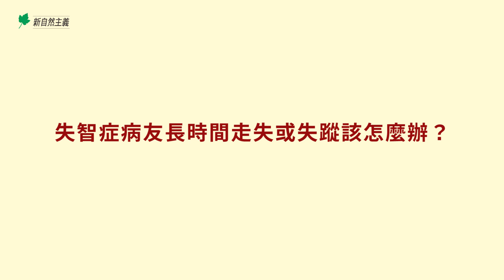失智症病友長時間走失或失蹤該怎麼辦？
案例：
父親退休後的興趣就是跟朋友一起在家裡附近的公園下棋、聊天，隨著年紀一日一日的增長，朋友們有的不在了、有的則是搬離了附近。
這幾年父親有點狀況，經診斷後可能是失智症。好幾次回到家後找不到人，發現他還在附近的公園遊蕩，這個狀況很令人擔心。
失智症病友的生活動向需要家人多多關懷，萬一有走失的狀況，也必須儘速通知警察機關。
若長時間走失，雖然對於失蹤之失智症病友的家屬而言，要聲請宣告至親「死亡」是痛苦或者認為觸霉頭的事，但是為了避免長期失蹤的失智症病友，其法律關係處於懸而未決的狀態，應該於符合法定條件時，向法院聲請死亡宣告，以免造成權利義務關係的複雜化。
守護失智病友的法律攻略：親友失智了，在法律上怎麼保護他們、也保護自己？